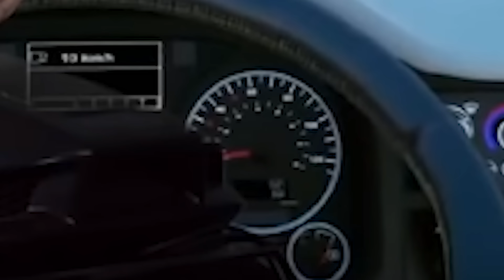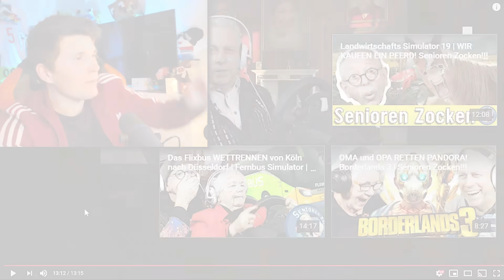Paluten REAGIERT schon wieder auf die Senioren zocken FERNBUS SIMULATOR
Heute reagiert Paluten auf das zweite Video von den Senioren zocken Fernbus Simulator.
Werbung für meine eigenen Bücher + MERCH!